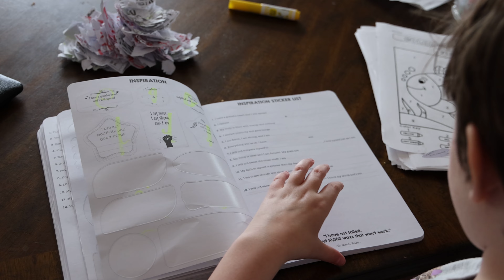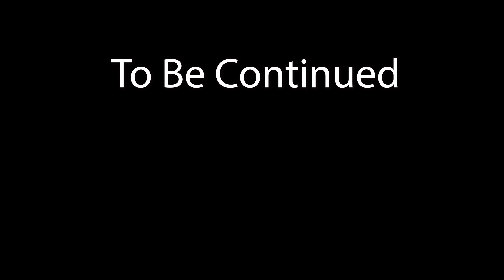This Is Not A Show | Making A Change - Part 1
Being real here on social media is important to me. That is why I talk about the things I talk about.

Creating more change for our daughter may or may not be a good idea. We will find out. Either way, the change is needed. She is autistic and has had summertime struggles this year. Maybe this change will actually help.